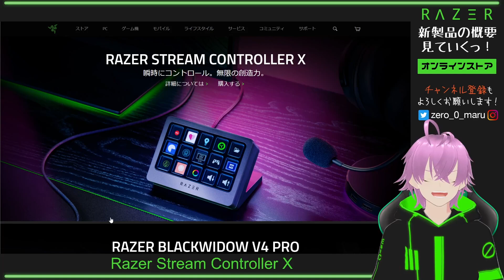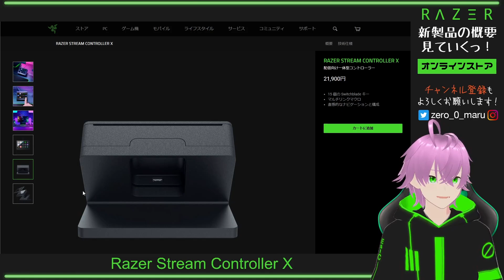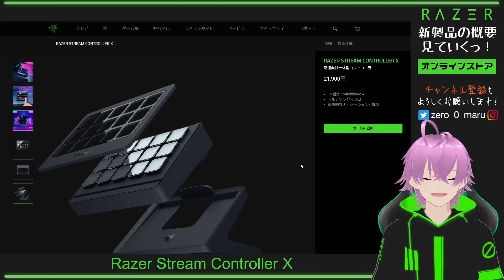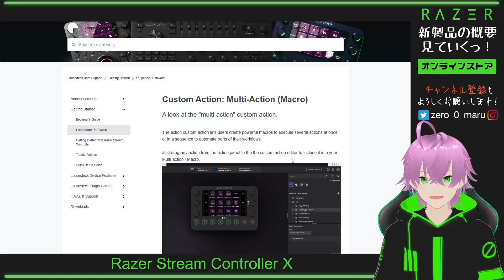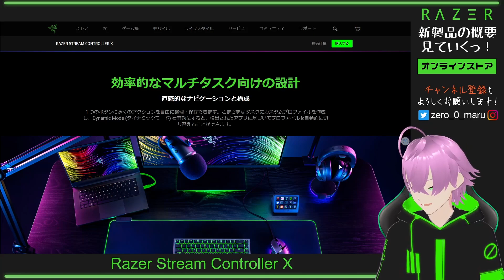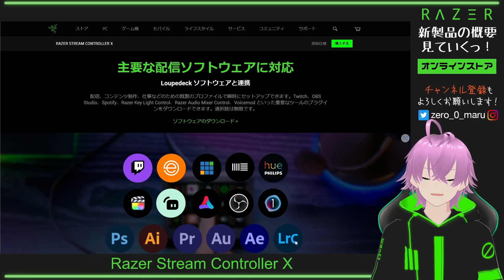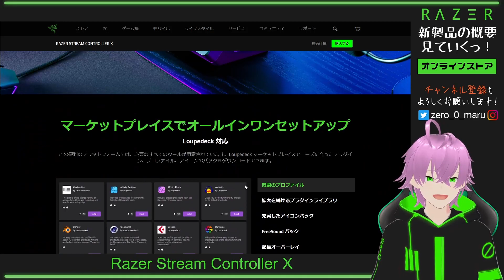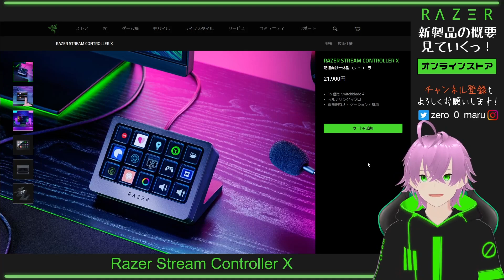【RAZERオンラインストア新製品】Razer Stream Controller X【新製品の特徴を一緒に見ていこう】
【製品概要】

たくさんのアプリやツールをコントロールすることができるRazer Stream Controller Xがでました！
15個のswitchbladeボタンで配信やコンテンツ作成をシームレスに管理できます。加えて、マルチリンクマクロで複数のアクションを1つのボタンにリンクすることができるので、究極ショートカットを作成することができます。
Loupedeckソフトウェアとの連携によりプロファイルを瞬時にセットアップすることができ、またマーケットプレイスで自分好みのプラグインやアイコンのパックなどをダウンロードすることができます。

こんにちは、ぜろまるです！　RAZER推しの医療人です‼️
主にRazerデバイスの紹介や新製品の紹介配信をしています😎

✅ メインチャンネル ⏩ @zeromaru_ch

Hello, my name is Zeromaru!　I'm a medical person with a RAZER recommendation‼️
I mainly introduce Razer devices and distribute new products 😎.

✅ Main Channels ⏩ @zeromaru_ch

0:00 イントロ
4:10 本編
15:22 アウトロ